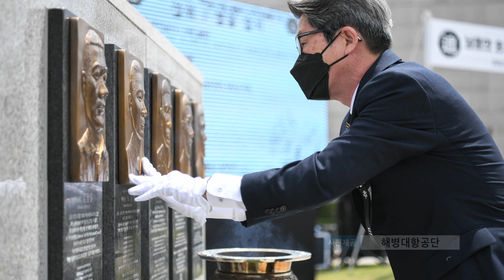[마린온 4주기 추모] 다섯 해병 영웅들, 잊지 않겠습니다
해병대는 지난 17일, 경북 포항 마린온 순직자 위령탑에서
4주기 추모행사를 했습니다.
행사에는 순직 장병 유가족과 이종섭 국방부 장관, 해병대 사령관 등이 참석해
순직 장병들의 희생을 기렸습니다.

이종섭 국방부 장관은 추모사에서 대한민국 해병대가 더욱 강력한 ‘국가전략기동부대’로 발전할 수 있도록 적극 지원하겠다며

다섯 해병 영웅들처럼 국가를 위해 목숨 바치신 분들과 유가족분들을 끝까지 책임지겠다고 강조했습니다.

추모행사 이후 유가족들은 마린온 순직자들의 꿈과 희망이었던 해병대항공단을 견학하며 호국의 별이 된 순직자들을 기억했습니다.